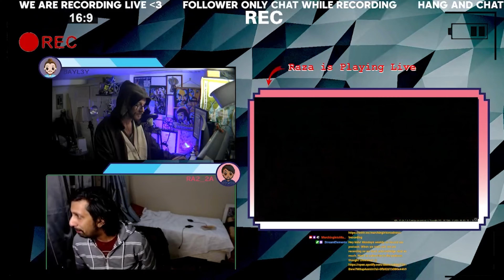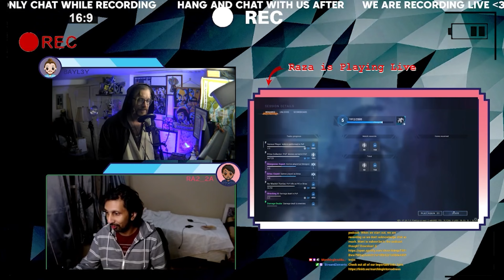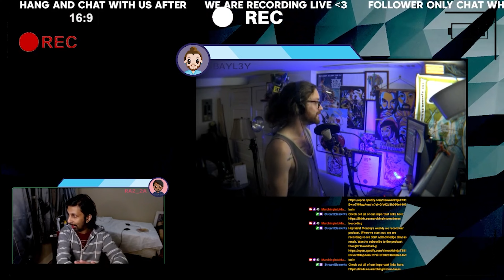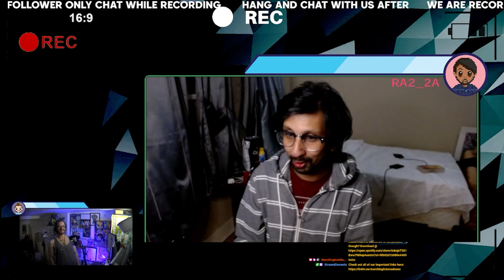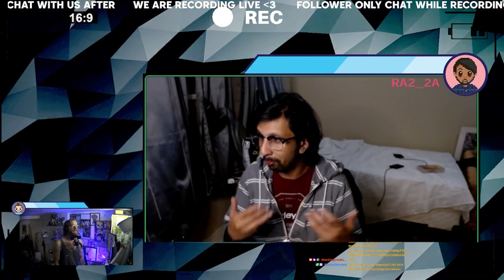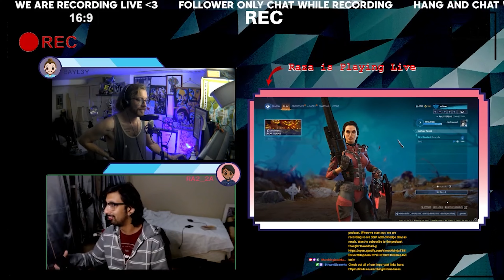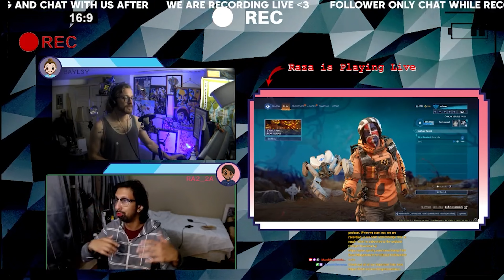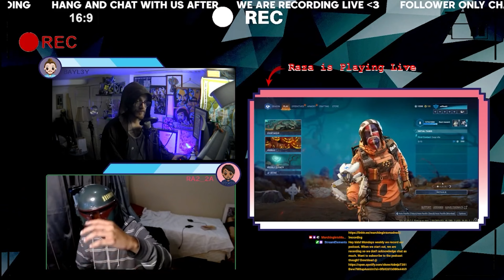Ep. 87: Who Reviews the Reviewers?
FIRST OFF - sorry Bay bay is late editing this. So we in halloween costumes this time around and YOU WILL LIKE IT.

Otherwise, we tapped into a topic which is a little critical of ourselves as journalists - the review game.

Bay bay played the PR side of the fence on this topic and Razzy is one of them writers.

Thanks for coming by another week. We miss you.

Same Ish, Different Day Live Streams Mondays @ 6 PM
Gaming Live Streams on Fridays @ 9 PM

Thank you so very much for watching and even reading this far

| Marching into Madness | Ep.87: Who Reviews the Reviewers? |